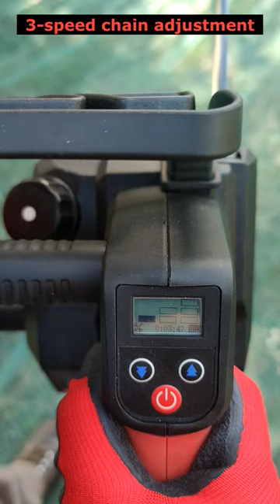Battery Chainsaw THCS 22-07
Chainsaw THCS 22-07 is extremely light and handy for maximum maneuverability to ease the work of pruning.

Chain type : 1/4" - 1.1 - 48 links
Bar length : 8"
Engine  : Brushless
Lithium battery : 21V - 5Ah
Battery duration : 3 - 4 hours
Oil pump included : automatic
Weight : 2.5 kg